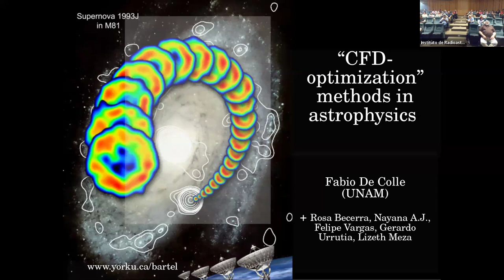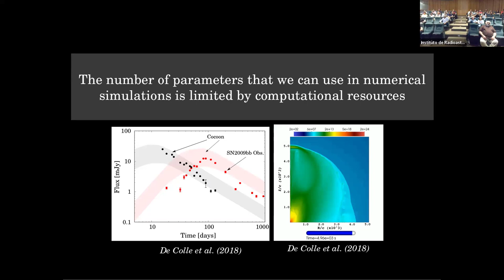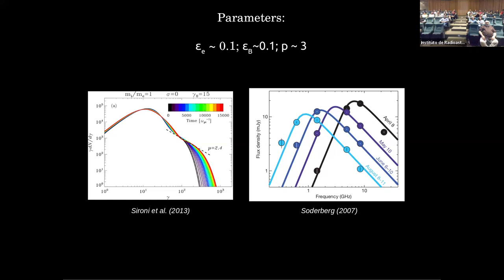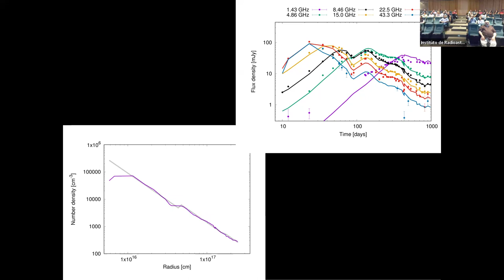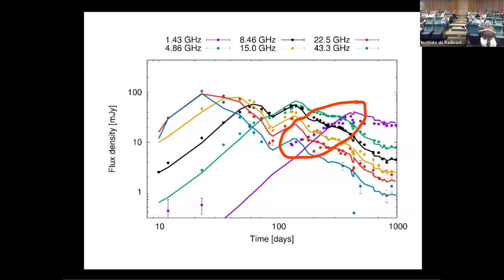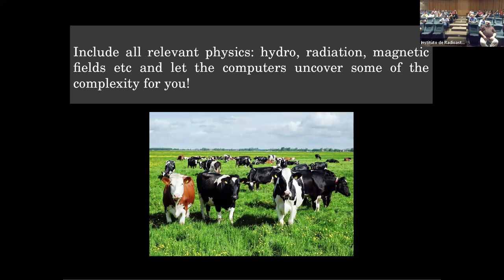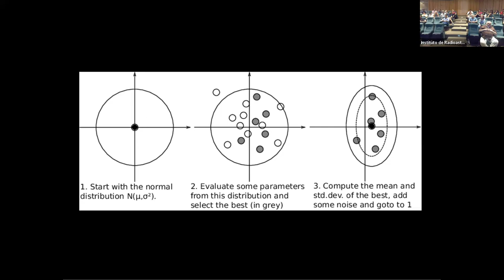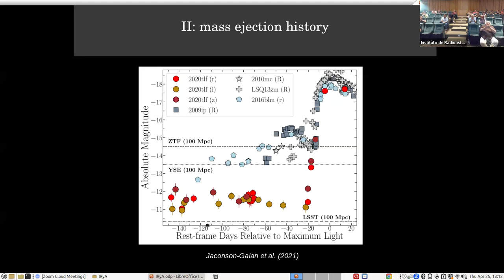2024.04.25 - Fabio De Colle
Speaker info: Dr. Fabio De Colle, ICN-UNAM

Title: CFD-Optimization: a new approach to computational astrophysics
Abstract:
The process of comparing astronomical observations with numerical models is a critical aspect of modern astrophysical research. This comparison is typically done qualitatively and/or by running a grid of models and then selecting the model that best fits the available observational data. However, this process can be very computationally intensive and often does not allow to capture the true complexity of astrophysical systems. In this talk, I will describe a new approach to computational astrophysics, in which the optimal solution of a model is iteratively determined by coupling hydrodynamics modeling with optimization methods. I will demonstrate how these techniques can achieve detailed modeling of astrophysical objects, requiring only a tiny fraction of the time needed when using traditional methods. I will present applications of this method in studying astrophysical objects, particularly focusing on the dynamics of shock waves associated with radio emitting supernovae.